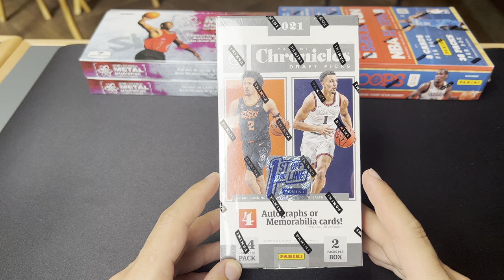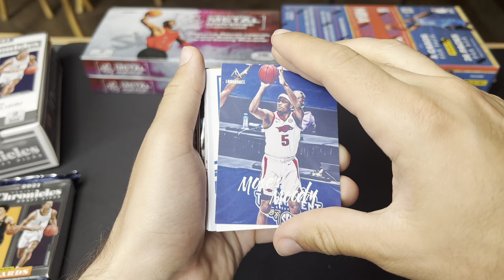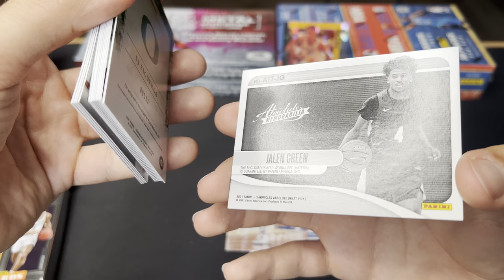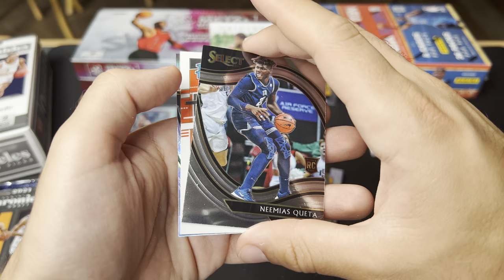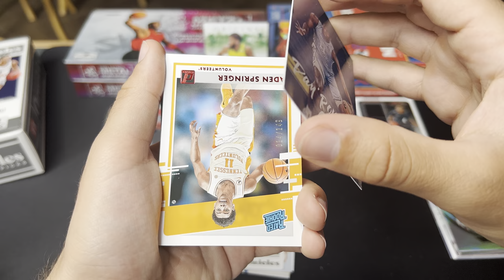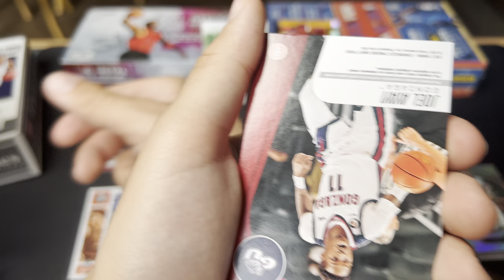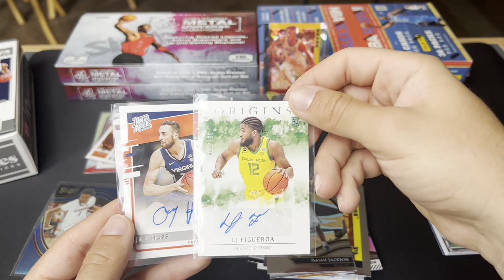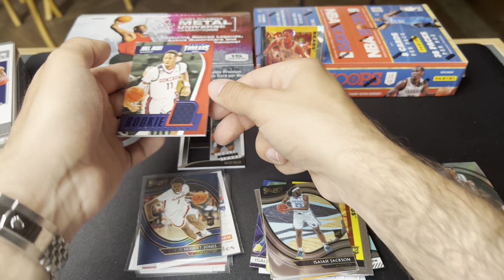CRAZY ROOKIE HIT 🤩 2021 Panini Chronicles Draft Picks Basketball Hobby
CIAO Guys,

Today we are opening a hobby box of 2021 Panini Chronicles Draft Picks FOTL Basketball.

Every box contains 2 24-card packs. Expect 2 autographs, 2 memorabilia cards, and 8 Optichrome cards per box.
These boxes come with chances at pulling the first rookie cards for the 2021 NBA Draft Class, rookies and autographs from over 13 different sets, 1/1 platinum parallels, autographs of Cade Cunningham, Jalen Green, Evan Mobley, & Jalen Suggs, and more!
The FOTL format of this prodcut comes with exclusive cracked ice parallel #/6.